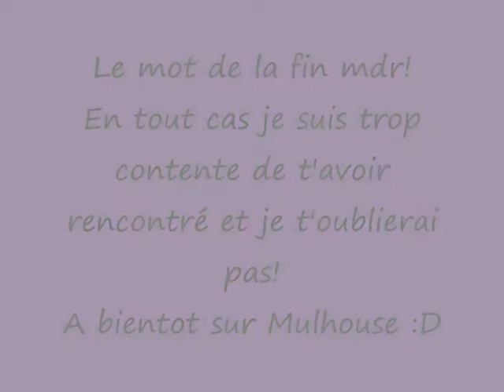Domalain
Voyage a domalain